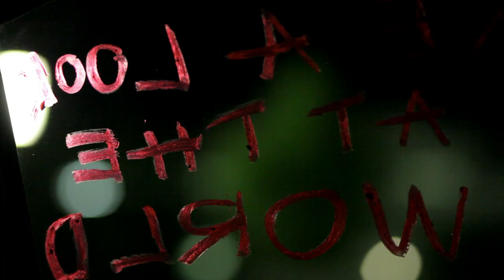Ralph Myerz Feat. ANNIE - Take A Look At The World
The official video for "Take A Look At The World" by Ralph Myerz Feat. ANNIE

From the album SuperSonicPulse.

Disco Pinata Music / Sony Columbia.

Video by Øystein Fyxe.